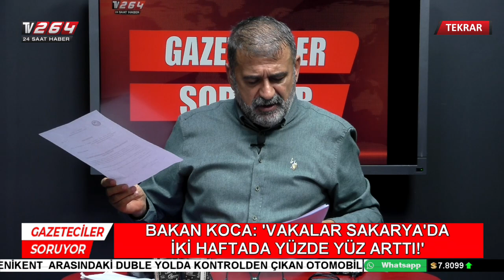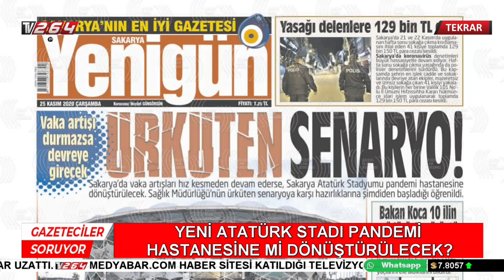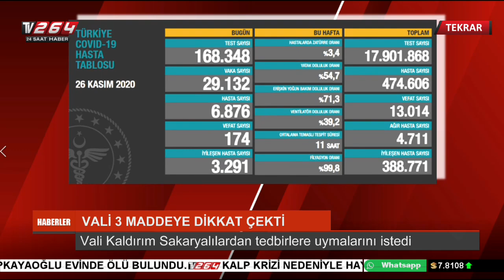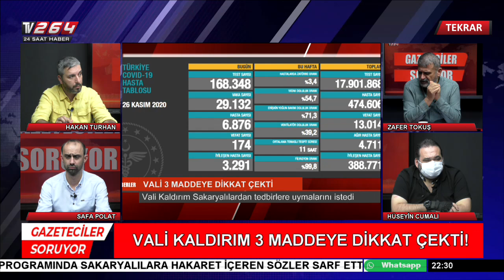27 KASIM 2020 GAZETECİLER SORUYOR